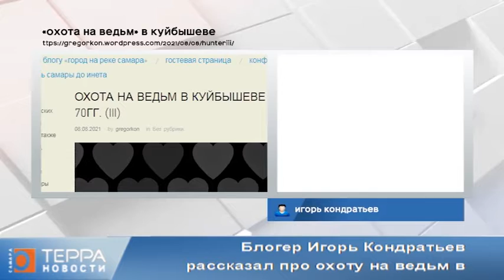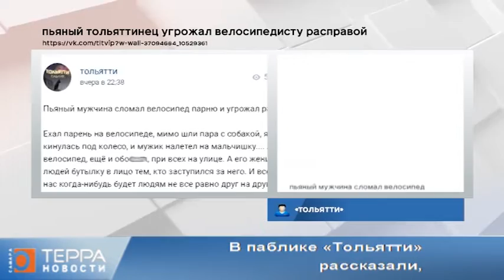Новости блогов. Эфир передачи от 12.08.2021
Блогер Игорь Кондратьев рассказал про охоту на ведьм в Куйбышеве 60-70х и о нравах тех времен: «Девушку, замеченную Куйбышеве на прогулке в городском парке с женатым парнем, разбирает комсомольское собрание учебной группы. Суровость нравов не удивляет — в город хлынули сотни тысяч вчерашних крестьян, получивших «вольную» при Хрущеве. С собой они несут патриархальный уклад. Общественное мнение формируется этой средой сурово без приказа сверху. Именно оно замечает и доводит до власть имущих то, что декан Куйбышевского политехнического института торгует на базаре собственной клубникой с дачи. И вот итог – педагога отстраняют от руководящей должности, он лишается ученой степени кандидата технических наук. Ну что, довольны? Весьма популярные при Никите Хрущеве открытые собрания по осуждению тунеядцев пользуются такой же популярностью, как фейерверки в наши дни. Юные пролетарии из куйбышевских профтехучилищ бьются за чистоту нравов с городскими стилягами в парке имени Горького, у железнодорожного вокзала, на танцплощадках. Политика в таких условиях имеет вполне конкретный источник – желудок, и если в конце 50-х, после провала эксперимента с целиной, с ночи за хлебом выстраиваются очереди, то вполне естественно, что людское море, официально собравшееся на площади Куйбышева для чествования Первого секретаря ЦК КПСС Никиты Хрущева 10 августа 1958 года в мгновение ока превращается в бурный, протестующий поток. Но поток сходит, оставляя после давки на площади ботинки, разорванные блузки, разбитые очки, раздавленные сумки. И все остается, как было».